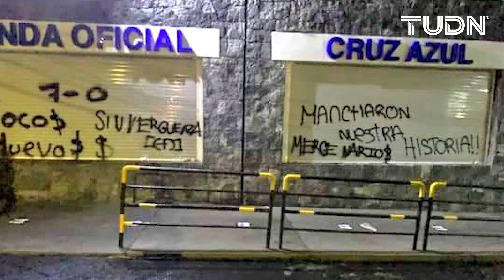¡Lo bueno, lo malo y lo feo de la jornada 10! | Apertura 2022 - Liga Mx | Presentado por BBVA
Regresamos con lo bueno, lo malo y lo feo en la jornada 10 del Apertura 2022.